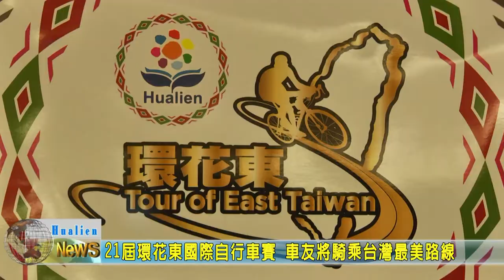20210416 08 21屆環花東國際自行車賽 車友將騎乘台灣最美路線